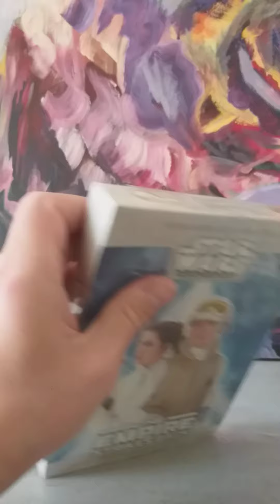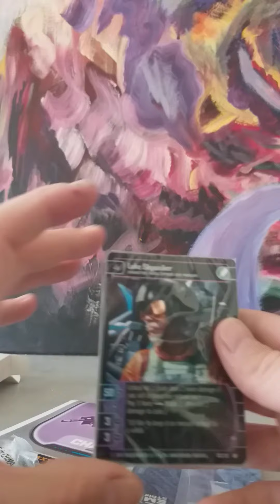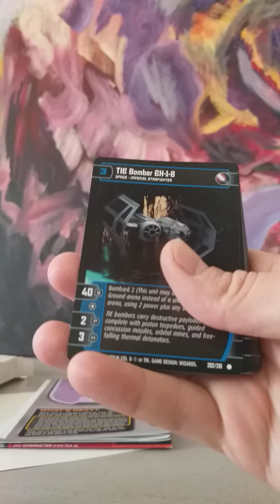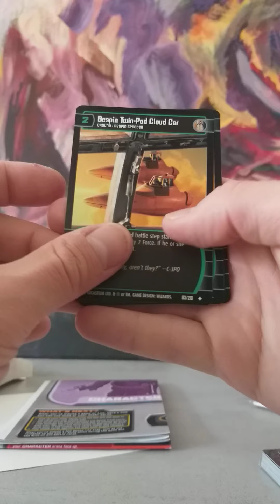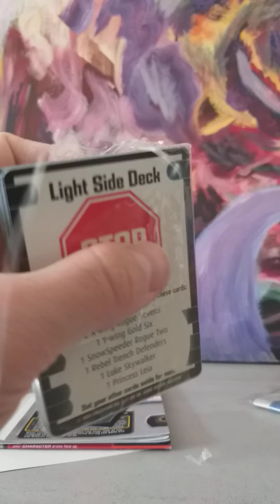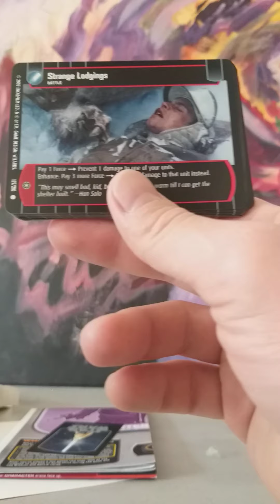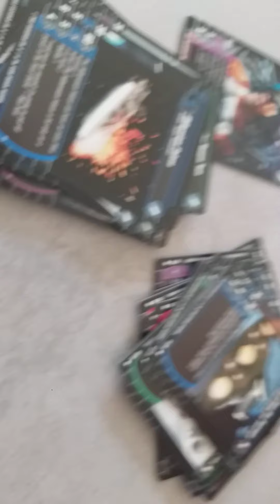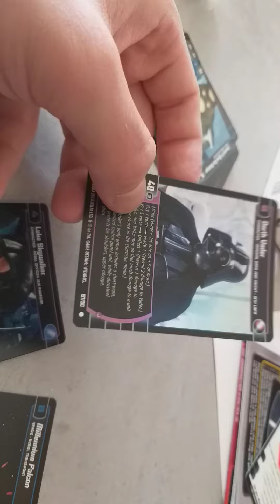Star Wars Trading Card Game (SWTCG) Empire strikes back starter unboxing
Unboxing of almost 20 years old Star Wars trading card game Empire Strikes back starter for two players.